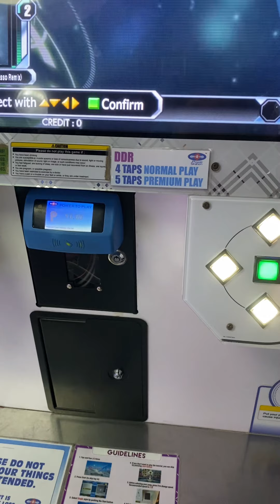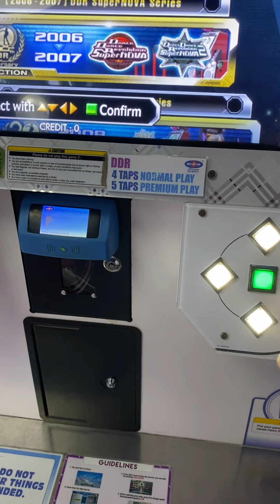DDR Power Station 🚉 Arcade SM MOA Pasay Manila Philippines 🇵🇭 5/5/2024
foxpix dualipa morriscountynj ilovethirteenwnet philippines gdny DDR Arcade 👾 power station SM MOA Philippines 🇵🇭 2024.